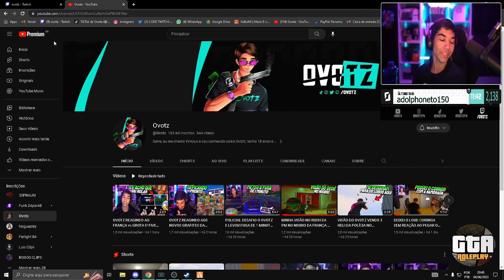DEDE REACT A MÃE DELE DANDO AVIÃOZINHO PRA ELE KKKKKKK